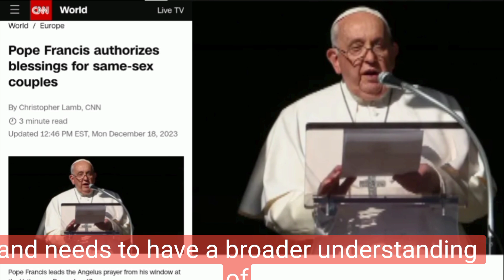POPE FRANCIS UNFORGETTABLE HISTORY | SODOMIZED RITUALS NOW IN CATHOLIC CHURCH - We Need Our Saviour